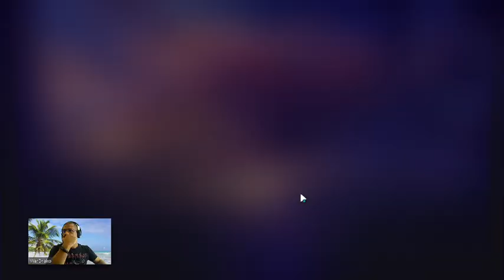Saint Seiya Awakening #1572 PvP